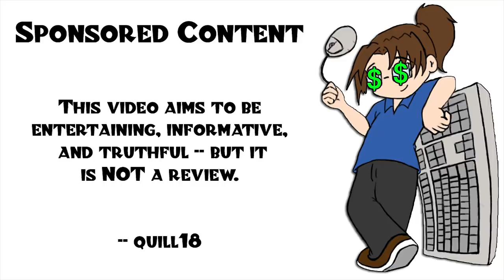Let's Try Surviving the Aftermath -- New Game from Paradox! [Sponsored]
Snail Mail:
P3A 4S8